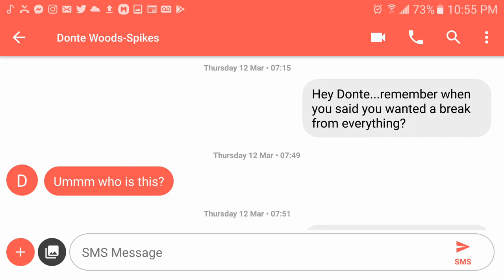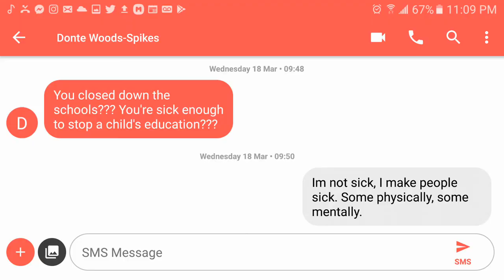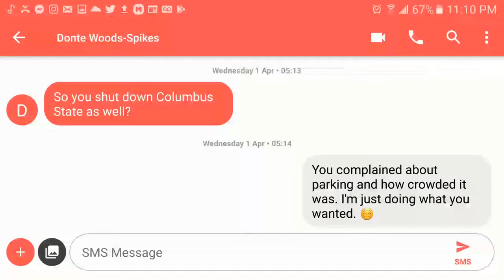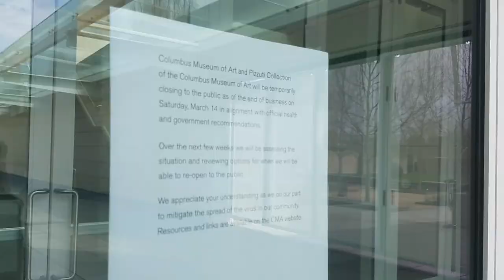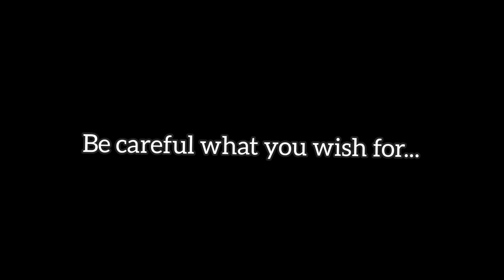COVID Conversations Film by Donte Woods-Spikes (Music By) Brooklyn Ludlow